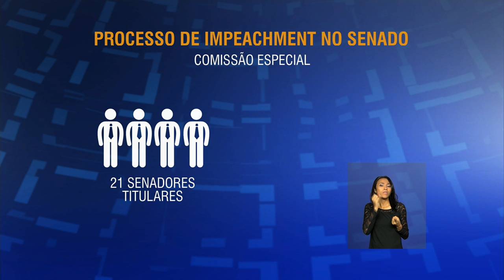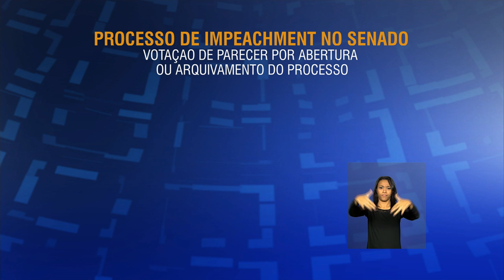Últimas - Governo envia condolências aos familiares de vítimas de terremotos no Equador e no Japão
ÚLTIMAS 11h - 18.04.16: Após a votação pelo impedimento de Dilma Rousseff, ocorrida neste domingo, o advogado-geral da União, José Eduardo Cardozo, afirmou que a presidenta deve se manifestar sobre a abertura do processo. Segundo Cardozo, Dilma não fugirá da luta. O ministro disse ainda que o que houve na Câmara foi um atentado à democracia e à Constituição Federal. E  o governo transmitiu condolências e solidariedade aos familiares das vítimas dos terremotos ocorridos neste fim de semana no Equador, no Japão do tornado no Uruguai. E mais: inflação medida pelo Índice de Preços ao Consumidor Semanal desacelerou na segunda prévia de mês, caindo de 0,48% para 0,45%.